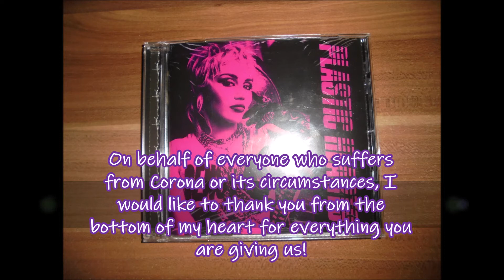Miley Cyrus - Super Bowl TikTokTailgate ~ about the Pandemic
Germany, 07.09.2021: I just watched your live performance, Miley, and I am deeply touched. I suffer from an anxiety disorder from childhood trauma that has now been exacerbated by Corona and some nasty triggers. But your comforting words during the performance and especially your wonderful music encourage me and give me strength 👍🏻💪🏻😊 On behalf of everyone who suffers from Corona or its circumstances, I would like to thank you from the bottom of my heart for everything you are giving us! You show us that it is still worth living and fighting for this !!! 👍🏻💪🏻😊 Many greetings from Germany 😊